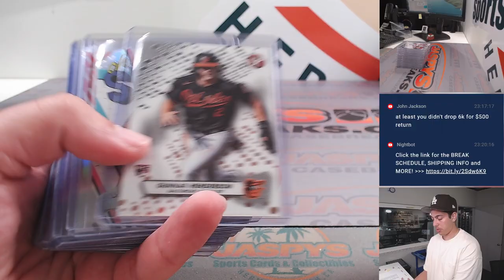F, 9/8 - Fanatics Live: 2023 Topps Pristine Baseball 2-Box Break RT #46